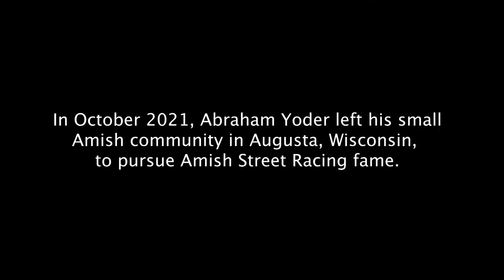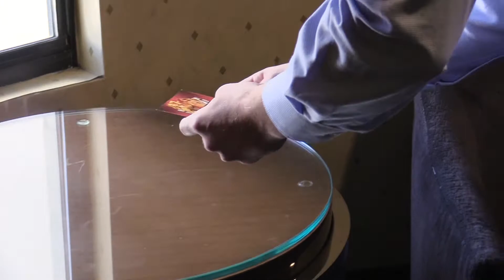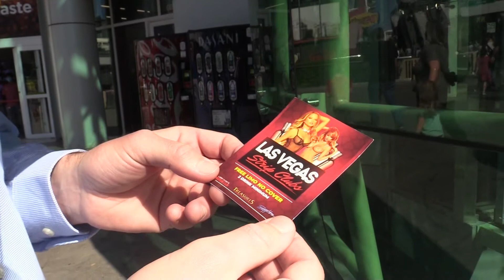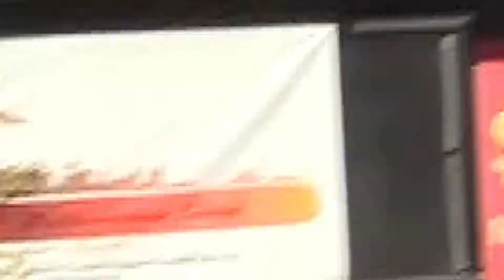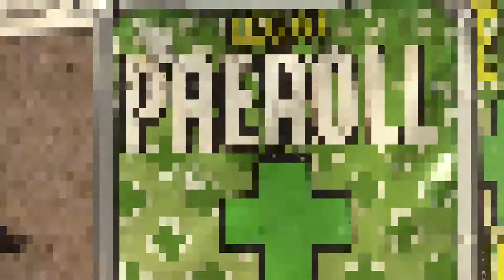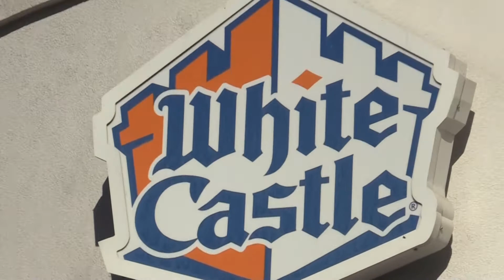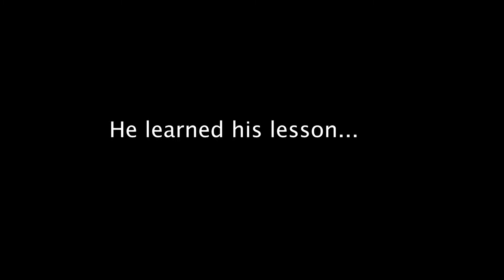Amish Street Racing Fame: True Horsepower [produced by Clay Jacobs & Johannes Becht]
Growing up Amish in the pastures of Augusta, Wisconsin, Abraham Yoder often dreamt of the day he’d be able to leave the farm behind and begin his adventures in the land of the English.

Although the Amish Rumspringa (the Amish word describing the “rite of passage” into adulthood that allows young Amish men and women to explore life outside of the Amish community) lasts just two years, Yoder plans to make his mark on the outside world within that short allotment of time.

“It’s always been a dream of mine to take my talents outside the community,” said Yoder. “I know it’s a bit of a long shot, ya know, but I believe in myself and my craft.”

That craft, according to Yoder, is none other than the high-speed sport of Amish Street Racing.

A relatively new sport, Amish Street Racing has quickly gained traction within Amish communities around the country. What started out as a fun way to pass the time after a long day of labor, Amish Street Racing has become a full-fledged sport unique to Amish culture.

“Being behind the reins, kickin’ up gravel, seeing the horse’s mane flurry in the wind, it’s just the greatest feelin’ in the world,” said Yoder. “If there’s one thing I’d love to do in this life, it would be this. Full time. No questions asked.”

Yoder’s love for the sport is undeniable. In fact, it’s this passion and commitment that fuels his desire to leave Augusta and make a name for himself.

With limited opportunities for national exposure in Western Wisconsin, Yoder’s first order of business is to get Amish Street Racing on the map.
However, doing so might go against everything he’s ever known.

“I’ve been told all my life to stay away from sin and to live as close to The Lord as I can,” said Yoder. “Racing is everything to me, and Rumspringa will finally give me the chance to blaze my own path.”

But in a world unbeknownst to him, how does an Amish man blaze his own path and follow his dreams in an increasingly competitive and digital era?

Simple. A one-way ticket to Sin City itself.

Las Vegas.

Morning News Tonight will continue to monitor Abraham Yoder’s journey across America in the search for Amish Street Racing fame.

Camera, Editing: Johannes Becht
Abraham Yoder: Clay Jacobs